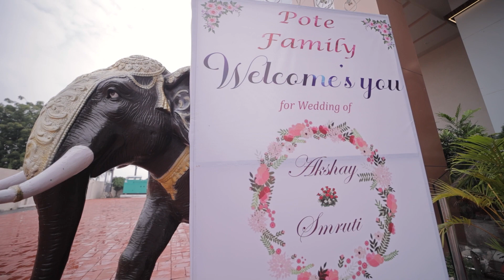best wedding highlight Akshay // Smruti akashkalephotography divineartpicture 9766443145